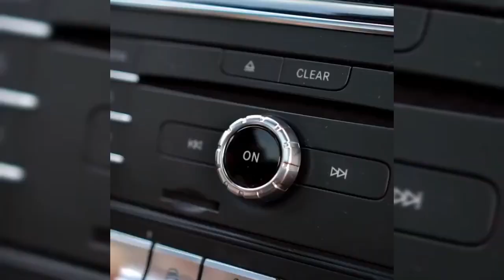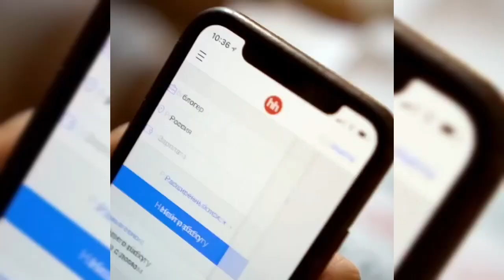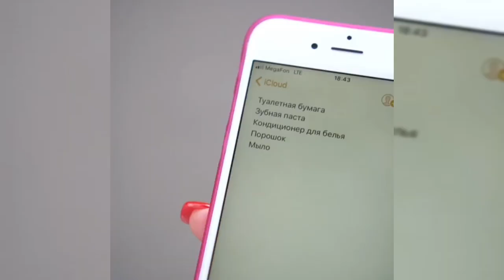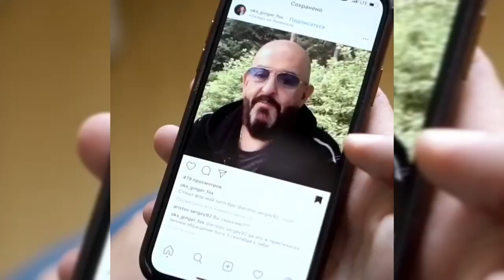Новые инстаграм вайны | 2018 | hoholikov | tatarkafm